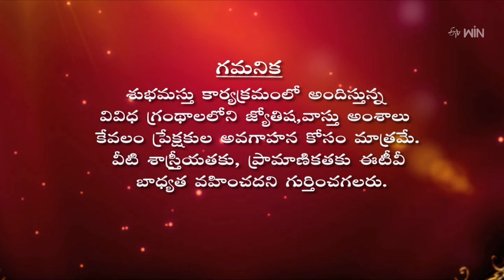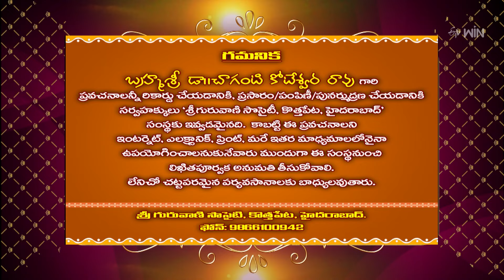Subhamastu | 21st August 2024 | Full Episode | ETV Telugu